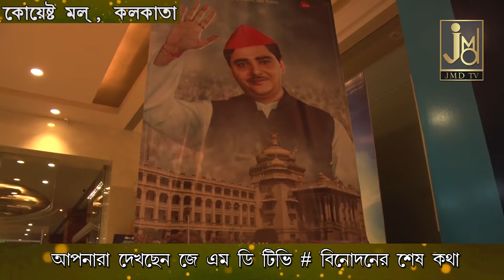JMD TV // Main Mulayam Movie Premiere 2021 // Quest Mall // Kolkata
Music Videos . JMD TV & JMD Bangla.

Production​:- JMD TV
Title​ : Main Mulayam Movie Premiere 2021
Camera​ . :- JMD TV
# Category- All type of Entertainment Events
# Language- Bengali
Music​ Label & Copyrights :- JMD TV & JMD Ventures Ltd